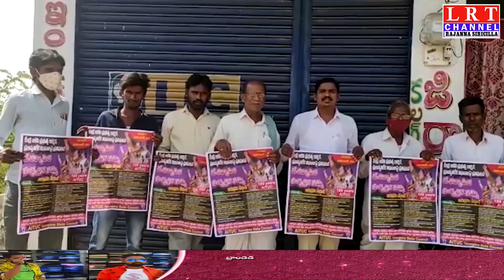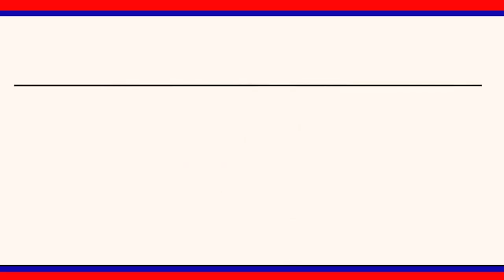చేర్యాల కేంద్రంలో సమ్మె వాల్ పోస్టర్లను ఆవిష్కరించిన ఏఐటీయూసీ సహాయ కార్యదర్శి అందె అశోక్||LRT NEWS